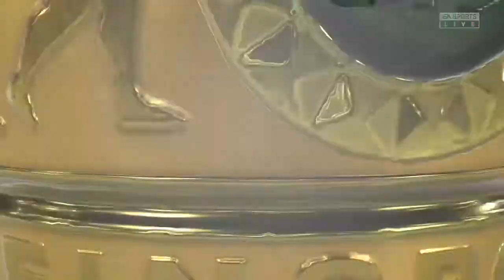FIFA 20 Borussia Mönchengladbach career mode #8: HEARTBREAK IN THE DFB POKEL !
Feel free to join the community on my Discord !